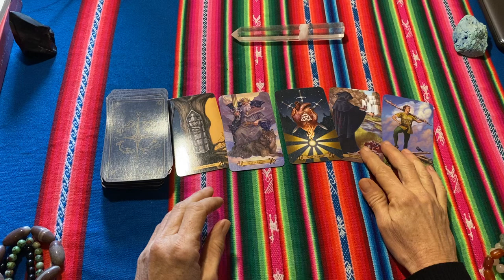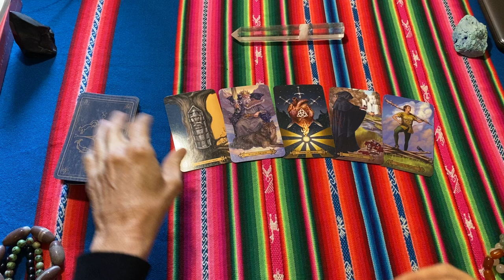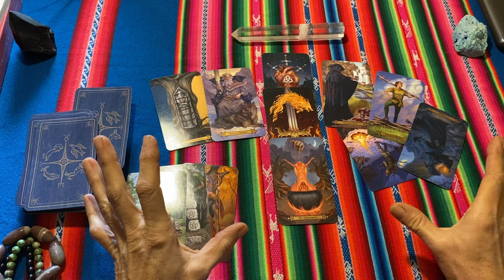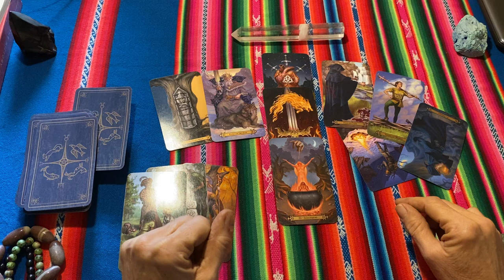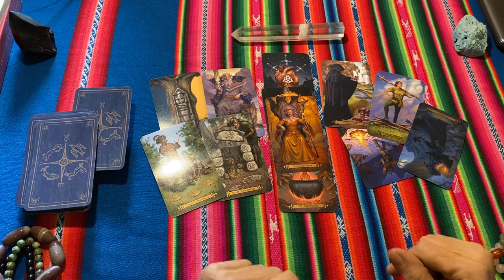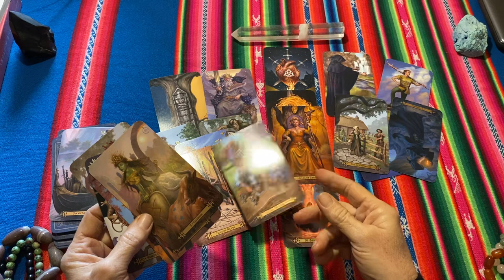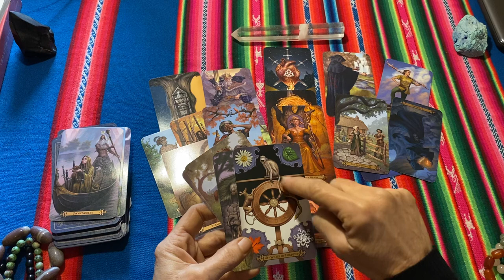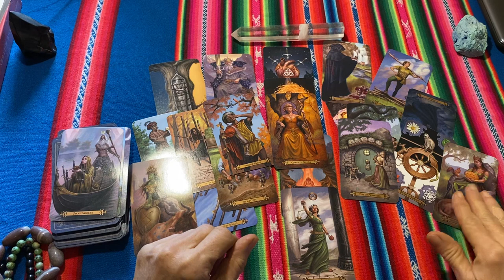ARIES You're Not Going To Believe The Shift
You Are Working On Your Magnificance.

'WISDOM The best Mind Altering Drug is Truth'